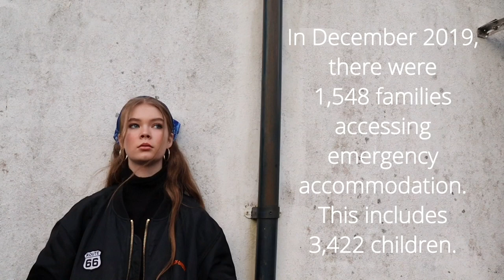The Isle of Flightless Birds | Lucy Holmes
"The Isle Of Flightless Birds," written, performed and recorded by Lucy Holmes